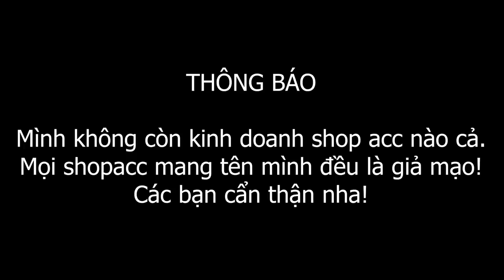Minecraft Thời Đại Siêu Anh Hùng*TẬP 16 | TÌM RA THANH KIẾM MẠNH NHẤT VÀ SỨC MẠNH CỦA BỘ GIÁP VISION